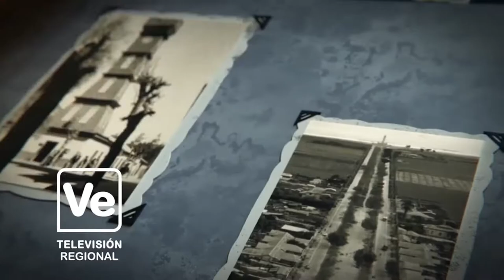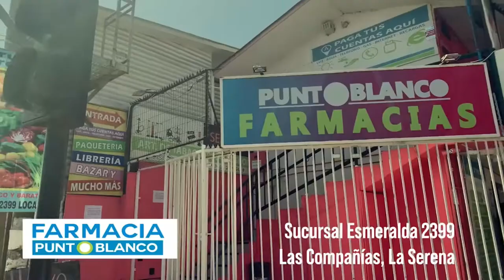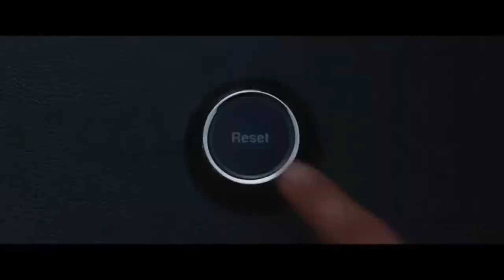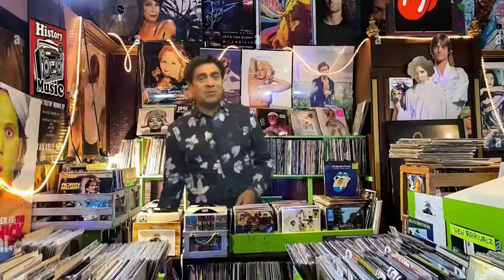COFFEE BROWN 15-06-2022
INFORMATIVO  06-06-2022